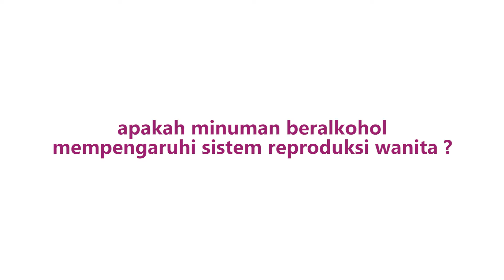Info Sehat Soman | Apa Efek Alkohol pada Kesehatan Organ Reproduksi Wanita ?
Minum alkohol secara berlebihan dapat menyebabkan berbagai masalah dalam sistem reproduksi wanita.
West Virginia University menyatakan bahwa siklus menstruasi normal dan kegagalan ovulasi adalah dua efek utama dari konsumsi alkohol yang berlebihan pada wanita.
Efek lainnya termasuk peningkatan risiko menopause dini, serta peningkatan risiko kanker payudara.